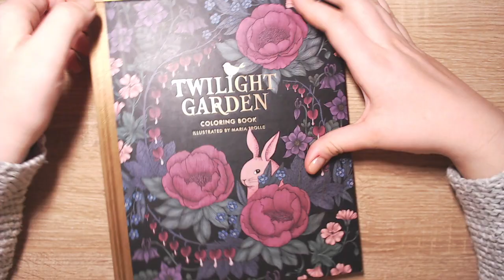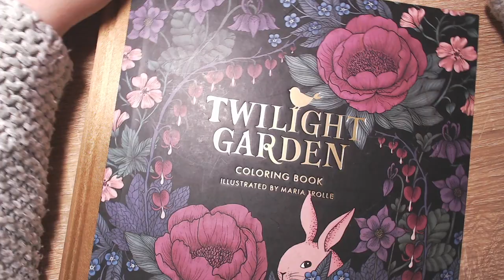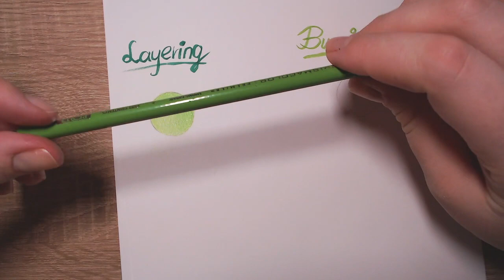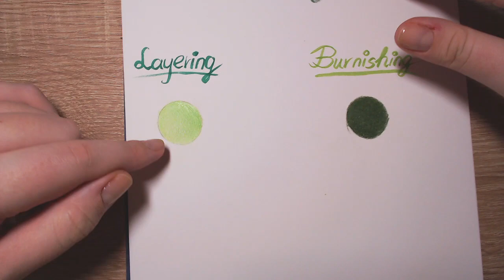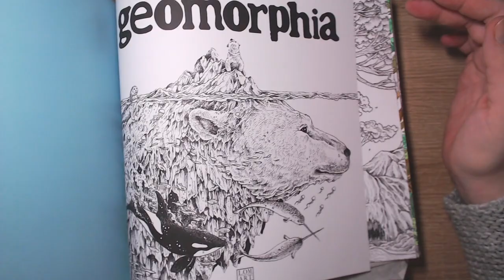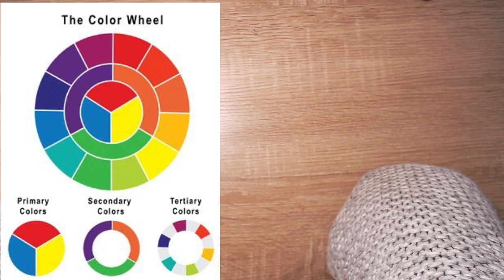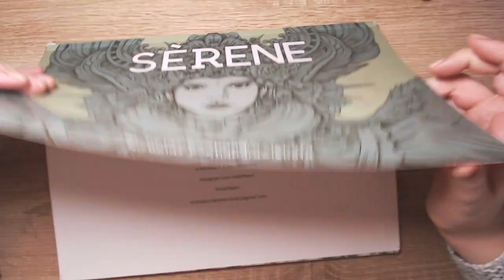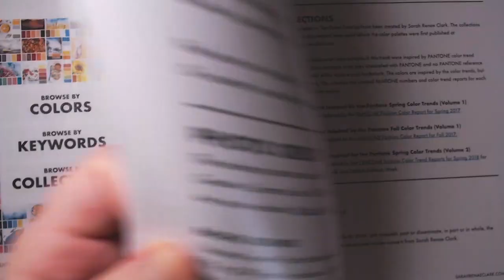My TOP 10 Coloring Tips for All Levels| Color and Chat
My top 10 coloring tips for everyone

Twilight Garden Coloring Book
Luminance 76
Zig Clean Color Brushes
Derwent Aqua Brush
Colored Pencil Paper
Strathmore Toned Tan Paper
Strathmore Toned Grey Paper
Canson XL Aquarell
Derwent Super Point Mini Sharpener
Tgaal Sharpener
Tombow Mono Eraser
Derwent Electric Eraser

Amazon Wishlist

Baby Wishlist